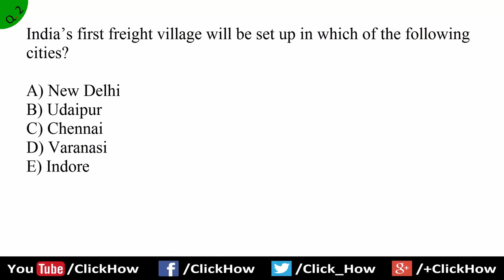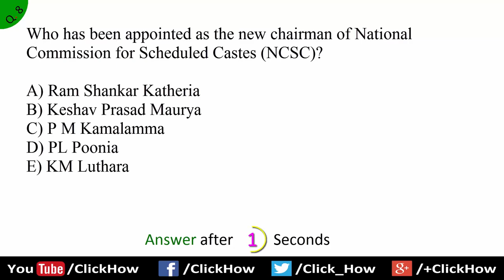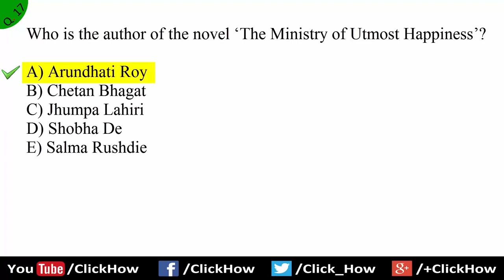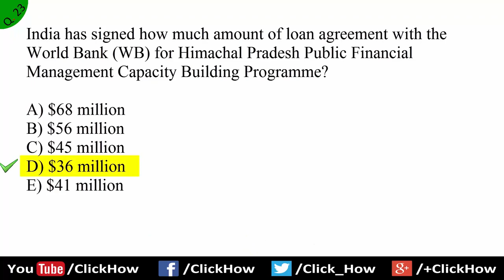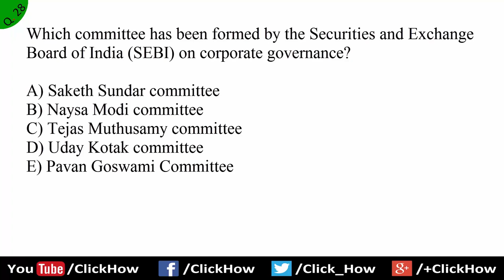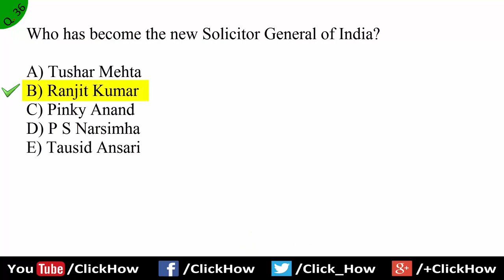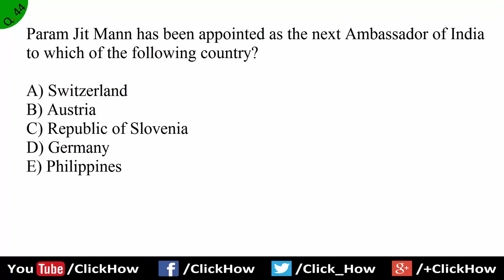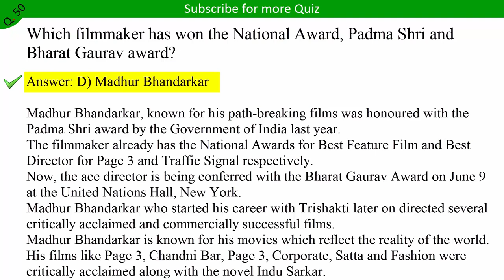June 2017 1st week - Latest Current Affairs GK Quiz Questions with Answers - India Education Video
Click How Educative Video: Most Important June 2017 1st week (June 1 to May 7) Current Affairs GK Quiz Questions with Answers for Competitive exams like SBI, SBI PO, IBPS Exam, RBI, SSC, SSC CGL, SSC MTS, IAS, UPSC, IFS, Indian Police, Indian Railways, LIC, Insurance, other Bank exams.

Every Questions have an Answers and full Explanations that's help you to understand easily. All Important Questions are taken from the Best News Papers Like: The Hindu, The Times of India, Indian Express, Hindustan Times, The Economic Times, Business standard, BBC, The Hindu Business Line, India Today, RBI Bulletins. Explanation or More Information related to GK Questions are taken from the Google, Yahoo, Wikipedia, Quora.

≺ Click How ≻